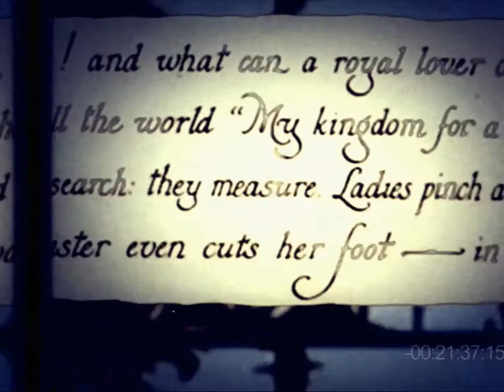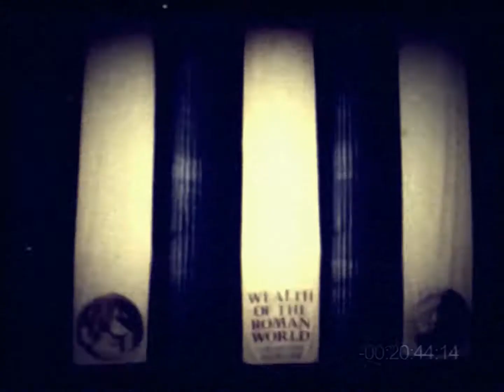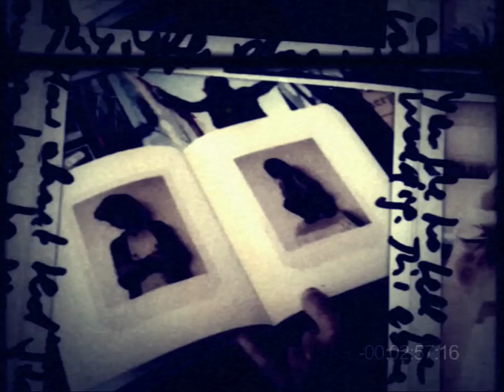46471 VTEVA6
Super 8 - y footage (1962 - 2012)

"46471 verlorene Teile einer verschneiten Apokalypse"

Wir haben keine Zeit mehr, also versuchen wir, unsere Zeit festzuhalten. Unsere Kultur hat Technologien entwickelt, die uns helfen sollen, die vergehenden Momente in Bildern und Tönen einzufangen. Jeder Augenblick ist uns ein wertvoller Schatz und wir sammeln den Fluss unserer Tage in überschwemmenden Aufnahmen. Bei jedem Foto, das wir sehen können, haben wir das Erlebnis einer Bewegung aus der Vergangenheit. Der Sturm von Bildern verweht aber sehr leicht jede Bedeutung hinter unserem Handeln und wir hoffen dann immer wieder auf neue Offenbarungen. Die  Suche nach dem verlorenen Sinn ist ein Teil der dokumentierten Veränderungen.